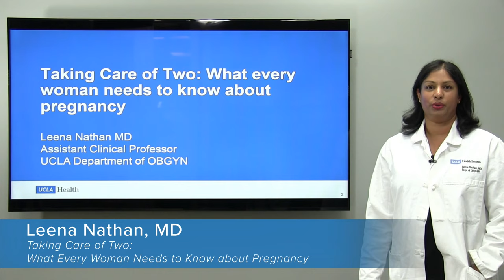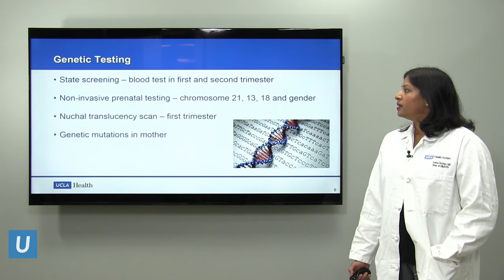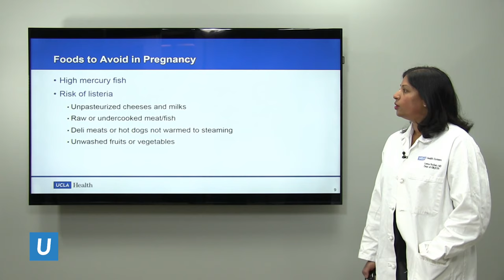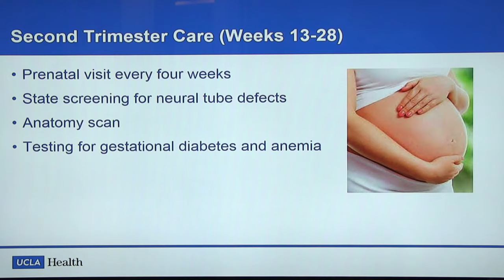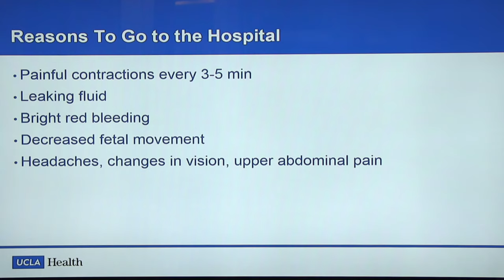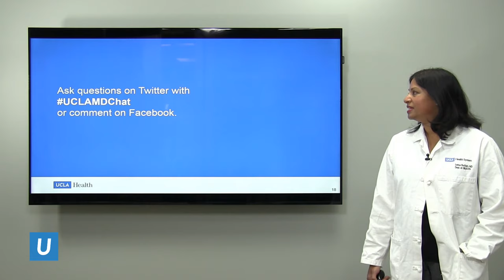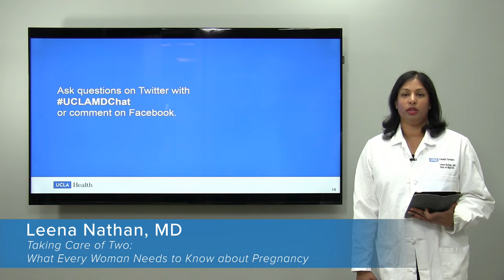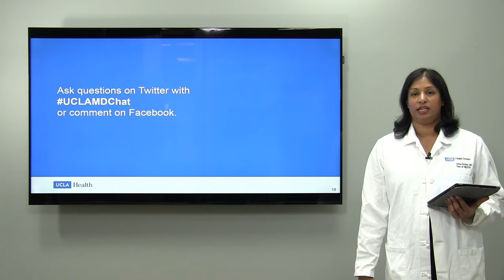Taking Care of Two: What Every Woman Needs to Know about Pregnancy - Leena Nathan, MD | UCLAMDChat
UCLA OB/GYN Leena Nathan, MD, covers prenatal care and what every pregnant woman should know as she creates a new life. Dr. Nathan discusses the role of immunization and how to stay healthy during pregnancy.